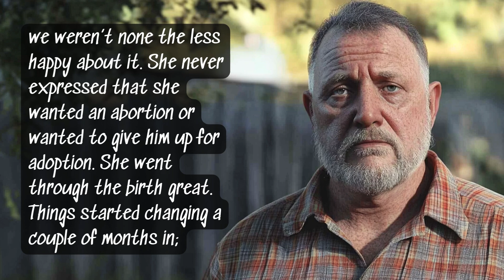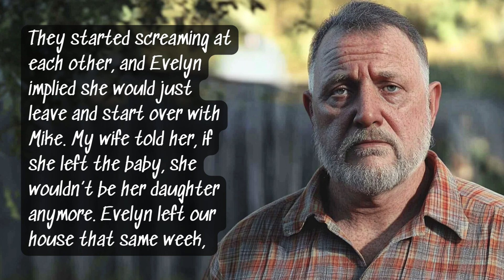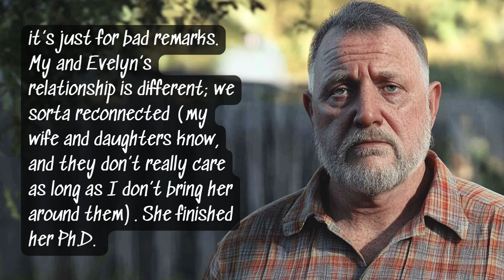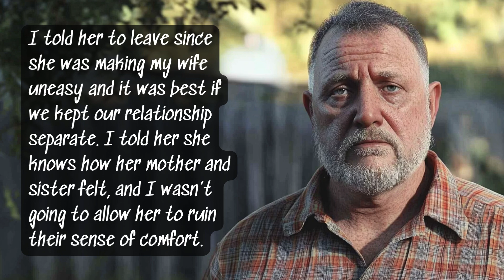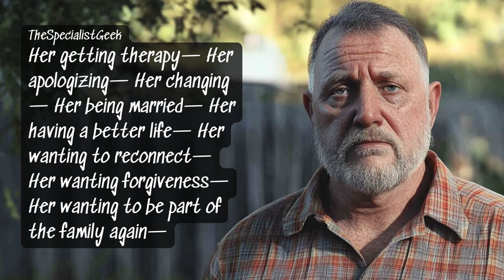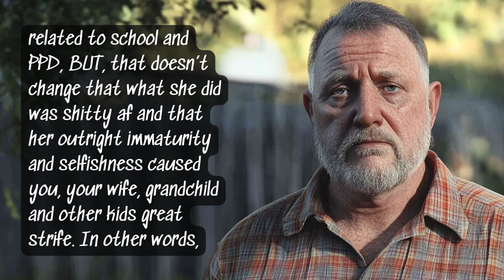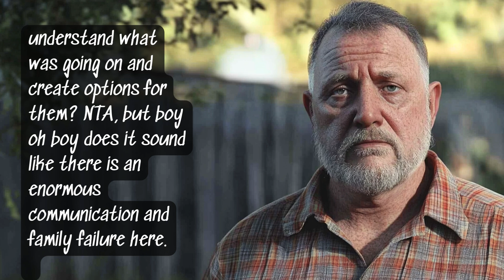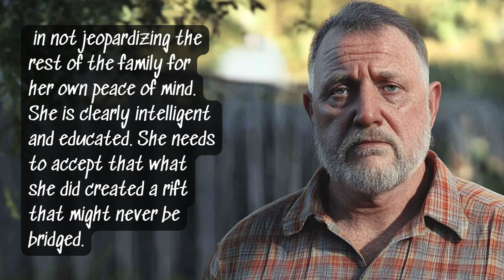AITA for telling the daughter that I love my wife and my other daughters more than her?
Reddit AITAH Story: OP's youngest daughter (20) abandoned her son for her mom and sister to take care of. Fifteen years later OP has reconnected with her but daughter wants to reconnect with the whole family, they are not receptive. She learns that her actions have consequences.

Chapters
0:00 Story
4:21 Comments
8:29 Thanks